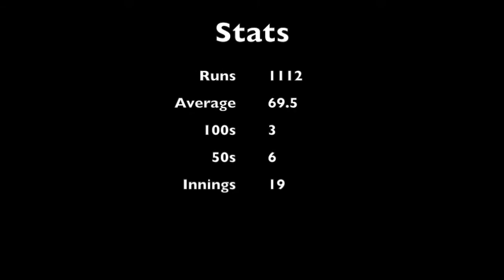2019 Batting Highlights